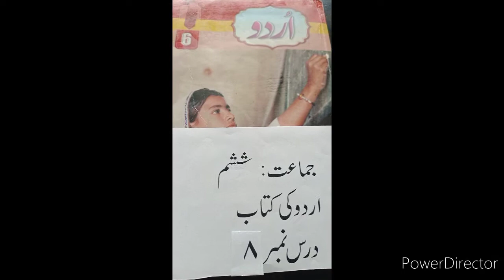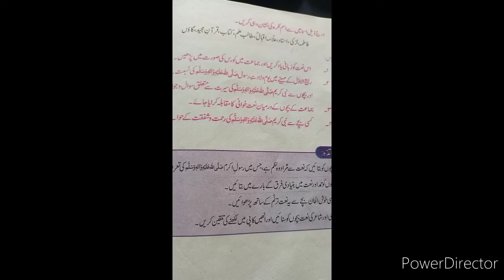6th Urdu Lecture 8